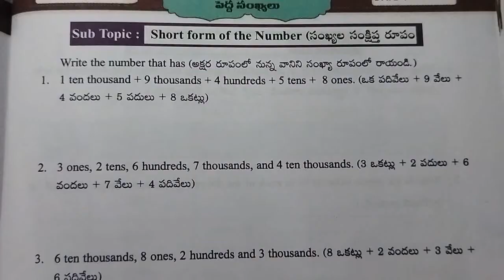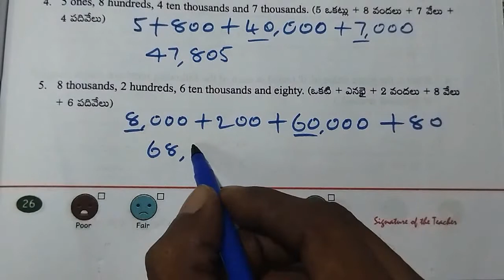AP Govt 4th class maths workbook, unit - 2 : Large numbers, worksheet - 4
Class : 4th

Sub : Maths

Sem : 1

Unit - 2 : Large numbers

Topic : Short form of numbers

Work sheet : 4